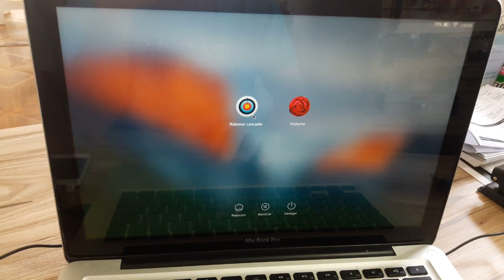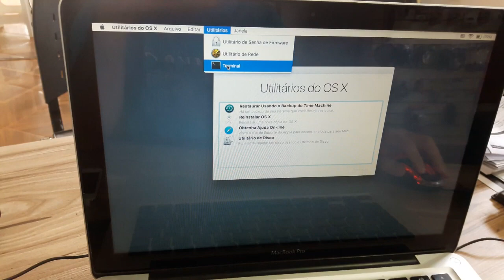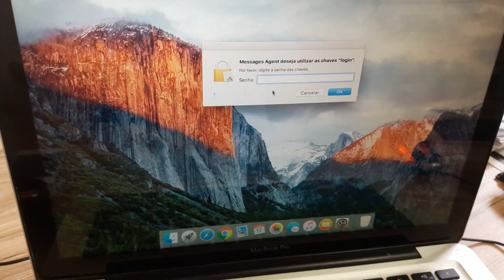redefinir senha Macbook PRO OS X [GUIA DEFINITIVO]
Neste vídeo mostrarei como fazer para entrar em um USUÁRIO de um MACBOOK PRO com sistema operacional OS X da Apple.

Acesse o site e veja os comando necessários para executar o processo para redefinir a senha?

0:00 Introdução
0:08 REMOVER SENHA MACBOOK PRO
0:32 POWER
1:18 RESET PASSWORD